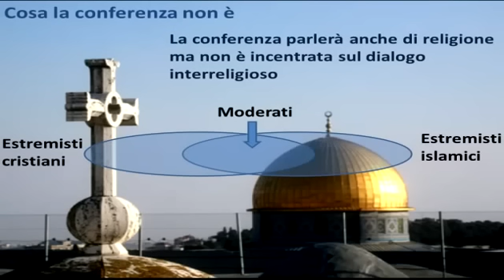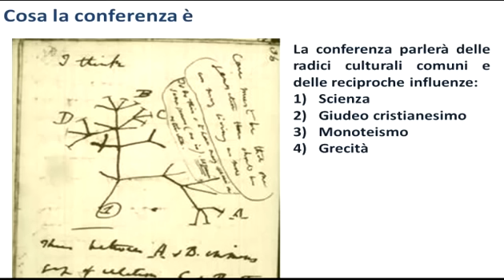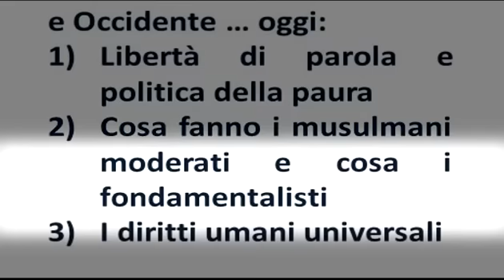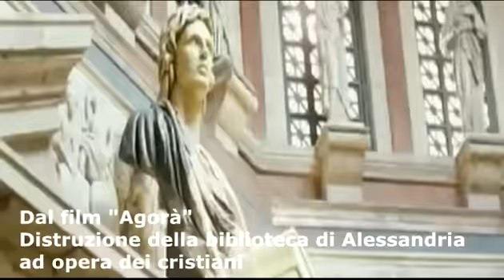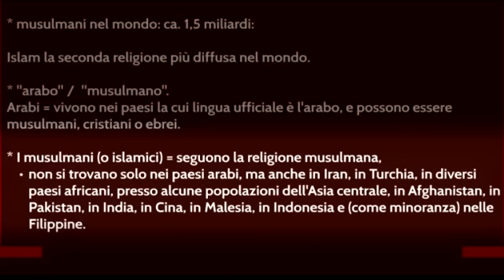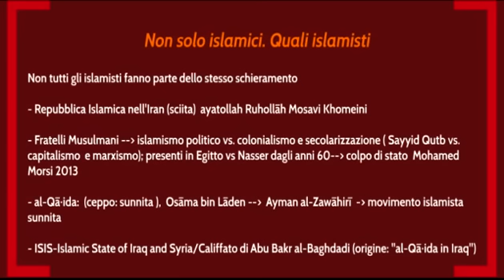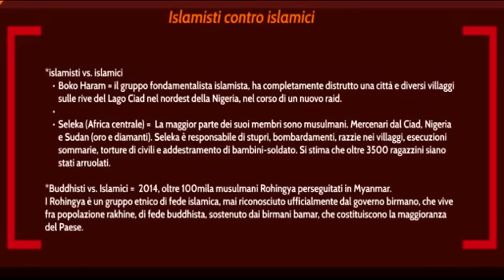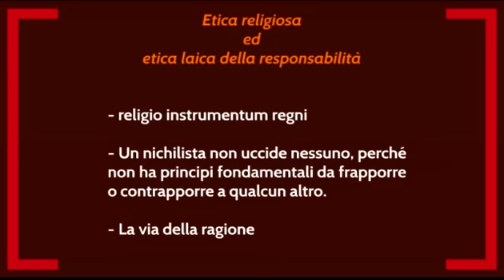Introduzione al convegno “LE RADICI ISLAMICHE DELL’OCCIDENTE, LE RADICI OCCIDENTALI DELL’ISLAM”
Marco Mazzeo, Fabio Ciracì, Domenico Fazio, Pro-Rettore Università del Salento
Interventi di introduzione al convegno
“LE RADICI ISLAMICHE DELL’OCCIDENTE, LE RADICI OCCIDENTALI DELL’ISLAM”
Lecce, 23 settembre 2015
Organizzato da Marco Mazzeo,  ricercatore in fisica al dipartimento di matematica e fisica "E. De Giorgi", Fabio Ciracì, ricercatore in storia della filosofia presso il dipartimento di studi umanistici, Andrea Ventura, ricercatore in fisica al dipartimento di matematica e fisica "E. De Giorgi"

Marco Mazzeo: “Islam e Occidente: due civiltà distinte?”
Fabio Ciracì: “Decostruire per costruire”
Domenico Fazio: Saluto del Rettorato ai partecipanti

Moderano: Marco Mazzeo e Fabio Ciracì
Riprese e montaggio video di Marco Conoci